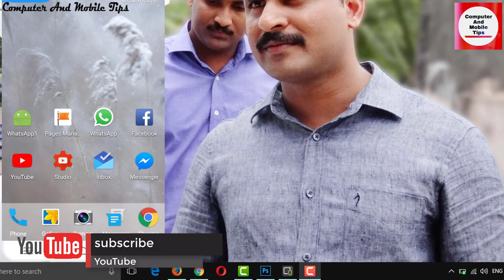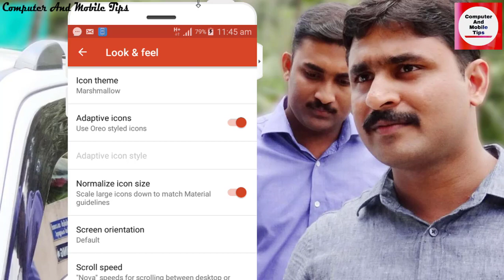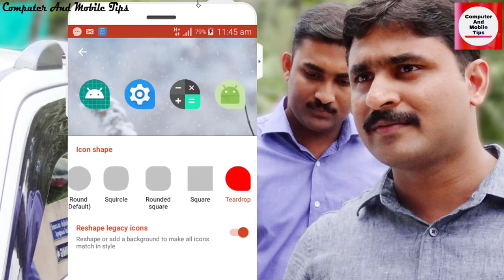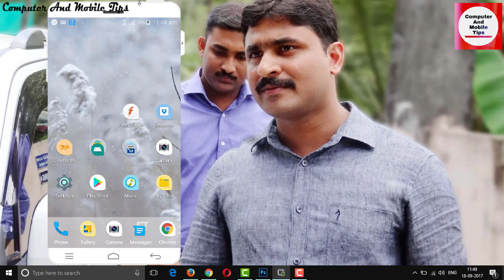ANDROID OREO ICON UPDATE LATEST TRICKS FOR ALL MOBILES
ANDROID OREO ICON UPDATE LATEST TRICKS